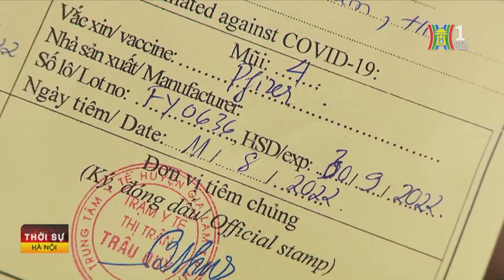Quỹ vaccine COVID-19 dư hơn 10.800 tỉ đồng | Tin nóng nhất hôm nay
Theo báo cáo của Chính phủ gửi Quốc hội, lũy kế tới cuối tháng 9.2023, Quỹ vaccine phòng COVD-19 có gần 10.842 tỉ đồng, gồm tiền lãi gửi ngân hàng trên 202 tỉ đồng.